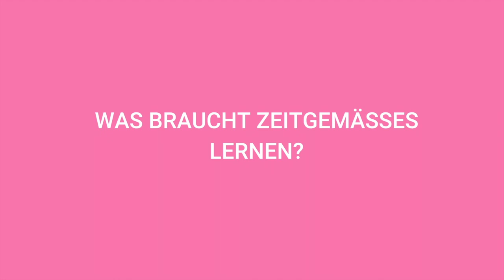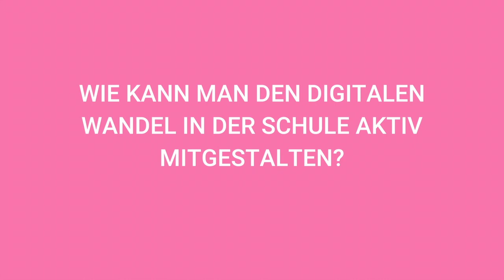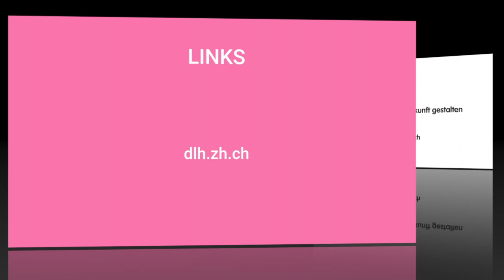3 Fragen an Katarina Gromova, Physiklehrperson Kantonsschule Zürcher Oberland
Educreators Foundation
educreators.ch